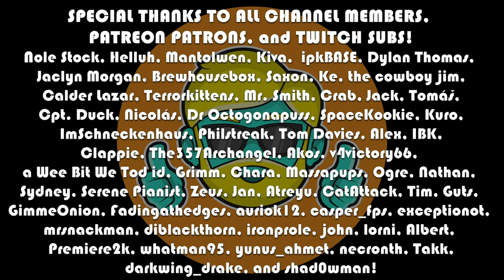Kenshi | 2022-3 How to Start Guide | Episode 8 | Armorcrafting, Another Scuffle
This series features a complete beginner's guide to some of the very basics in Kenshi so you can get a good start to this wonderful but potentially overwhelming open-world game. Kenshi is a deep, living RPG where you can do just about anything you'd like with an amazing amount of customization. This guide is just one way to start the game which I think is easy to understand for new players so they can learn some key systems in the game and know what gear to buy and where to go to make some decent money and explore what the game has to offer. I completely avoid spoilers and put things as simply as I can to hopefully ease the learning curve a bit to Kenshi, because it is truly a one of a kind gem.